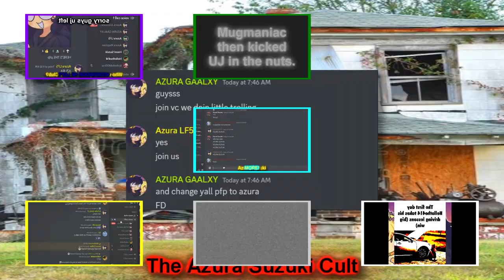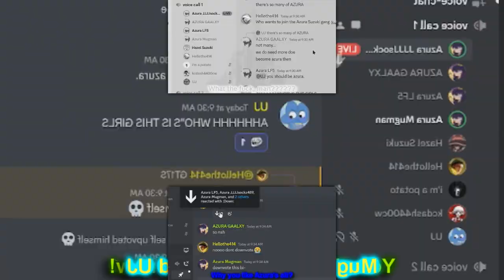(GAVCWF) Mugmaniac: "Hey remember I Always Help You!" - Sparta EXTENDED Remix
"castro"

i have finally uploaded! yay. Anyways in this remix are my layouts i used each year. This look long so hopefully you will enjoy it

This remix was made in:
VocalShifter
FL Studio 20.9
Veg File Name:my styles sparta remix.veg
Worst thing working on this:ripples

Source Name Thats Used In The Video:Starting a Cult For Azura Suzuki
Ending Source:haunted says stfu
Original Owner Of The Video Itself And Series Is By @graciasgraciasmrhispanic